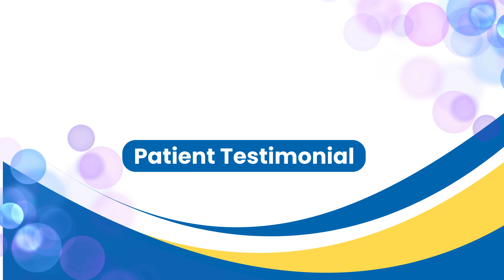🎥 ਪੇਸ਼ੈਂਟ ਟੈਸਟਿਮੋਨਿਅਲ – ਪ੍ਰੀਮੀਅਰ ਗੈਸਟਰੋਇੰਟ੍ਰੋਲੋਜੀ ਇੰਸਟੀਚਿਊਟ (PGI) 🏥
ਸਾਡੇ ਮਰੀਜ਼ਾਂ ਵਿੱਚੋਂ ਇੱਕ ਤੋਂ ਸੁਣੋ ਕਿ ਕਿਵੇਂ ਸਾਡੇ ਸਮਰਪਿਤ ਟੀਮ ਦੀ ਦੇਖਭਾਲ ਅਤੇ ਮਾਹਰਤਾ ਨੇ ਉਨ੍ਹਾਂ ਦੀ ਪਾਚਕ ਸਿਹਤ ਦੀ ਯਾਤਰਾ ਨੂੰ ਬਿਹਤਰ ਬਣਾਇਆ। 💙
ਸਾਡੇ ਗੈਸਟਰੋਇੰਟ੍ਰੋਲੋਜੀ ਅਤੇ ਹੈਪੈਟੋਲੋਜੀ ਦੇ ਮਾਹਰ ਪੂਰੀ ਸਮਰਪਣ ਨਾਲ ਤੁਹਾਡੀ ਸੇਵਾ ਲਈ ਹਾਜ਼ਰ ਹਨ। 🌟